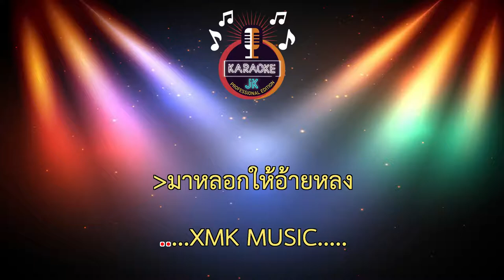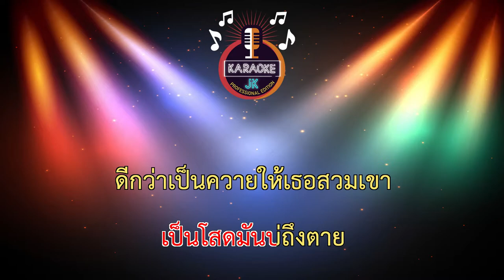ตอเเหล (64-Am) - โอม ศิวะกร 【 Cover By คาราโอเกะดนตรีสด 】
เพลง : ตอแหล
นักร้อง : โอม ศิวะกร
ผู้แต่ง : กล้วย แดนจำปา
ดนตรี : วิท เด็กบ้านนอก
สังกัด : เออน่าเร็คคอร์ด